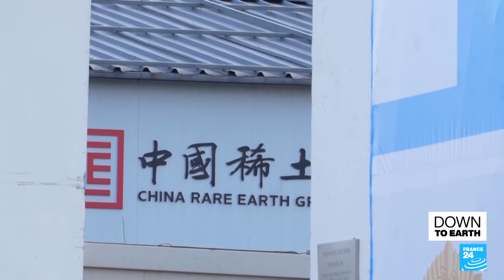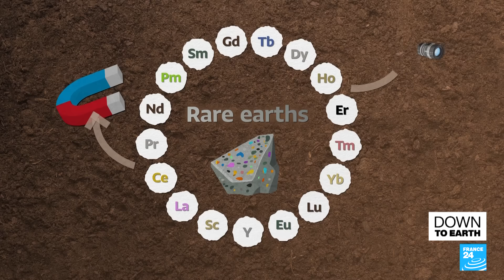French-American chemist makes major breakthrough in recycling of rare earths • FRANCE 24 English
Rare earth elements, which are crucial for the defence, auto and electronic industries, have become a geopolitical battleground. On Wednesday, the EU unveiled a €3 billion plan to curb its dependence on China for rare earths, since Beijing controls 95 percent of the world's supply. But a young French-American scientist has developed a groundbreaking process for recovering rare earths from neon light bulbs and potentially other electronic appliances, paving the way for the recycling of these essential metals. Our Down to Earth team reports.